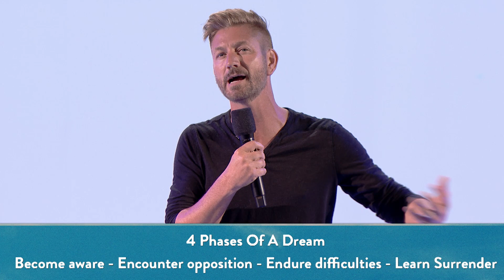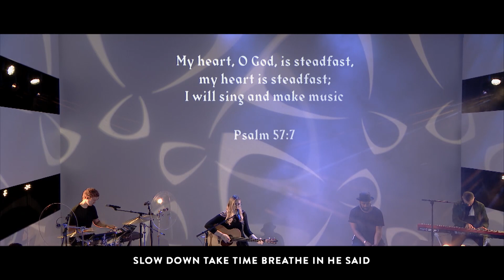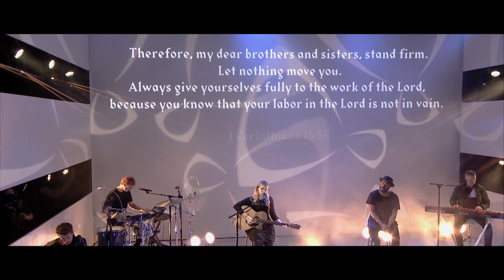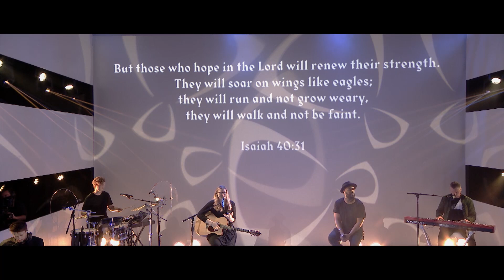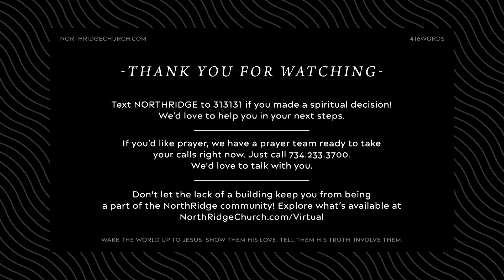Endurance - The Anatomy of a Dream - Pete Wilson - July 19, 2020